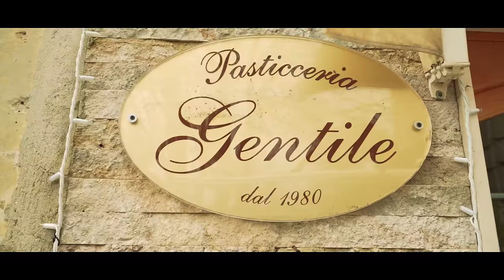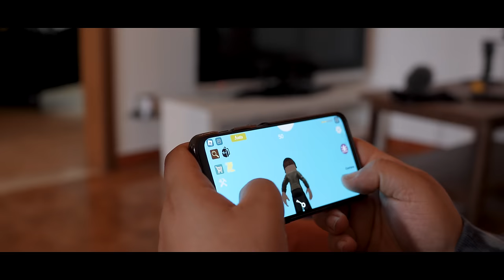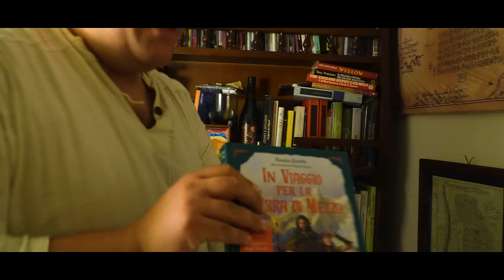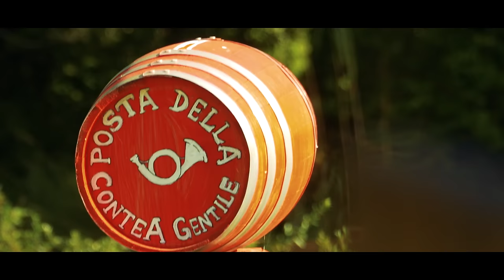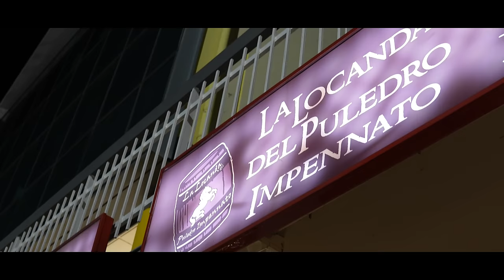Film - Il ritorno dello Hobbit - Storia de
La Contea Gentile non è solo un luogo, ma è un'esperienza, un territorio dove si organizzano feste a tema fantasy, dove si vive in serenità con le persone, dove il contatto con la Madre Terra si fa (nuovamente) presente e ritempra i cuori di cui rifugge dalla città.

Sinossi:
A Bucchianico, un ridente paesino della provincia di Chieti, risiede un giovane uomo destinato a cambiare per sempre il destino della sua terra. Per inseguire il suo sogno è disposto a tutto e intende vivere una vita "semplice", come un vero Hobbit.

Nasce così la sua storia: l'ennesima, direbbe qualcuno, visto che di passioni e di grinta, Nicolas ne ha da vendere.

Hobbit, pasticciere, uomo, compagno, padre, figlio, musicista, pittore; siete pronti a vedere le mille sfaccettature di una delle personalità più ricche di sempre?

Si ringrazia:
LA LOCANDA DEL PULEDRO IMPENNATO
s.s. 17 ovest 34, L'Aquila, Italy

Acquista adesso la cover per iPad Air/Pro 11"
Acquista lo stand magnetico di Pitaka per iPad

Musiche originali di Pixabay.com

Italia, tutti i diritti sono riservati.

Una produzione originale BLACKORANGE (Manuel De Pandis e Stefano Germinal)

LA NOSTRA ATTREZZATURA:
Sony A7 IV
Sony ZV1 vlog camera
Obiettivo Tamron 28-75 mm F2.8
Obiettivo Sony 18-105 mm F4
Smallrig cage Sony a7 IV
Sony set audio XLR
K&F filtro ND variabile
Microfoni Rode Wireless GOII
DJI Mavic Mini 3 pro
DJI RS 3 Mini
Luce LED portatile Amaran P60X 60W
Luce LED portatile Apture MC